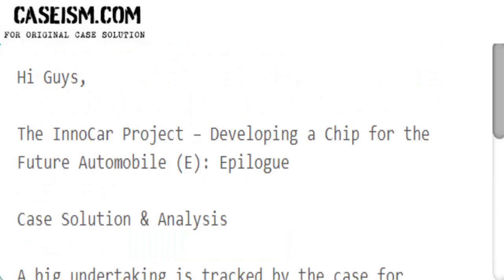The InnoCar Project – Developing a Chip for the Future Automobile (E) Case Solution & Analysis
This Case Is About The InnoCar Project – Developing a Chip for the Future Automobile (E): Epilogue Case Solution and Analysis

Get Your The InnoCar Project – Developing a Chip for the Future Automobile (E): Epilogue Case Solution at Caseism.com